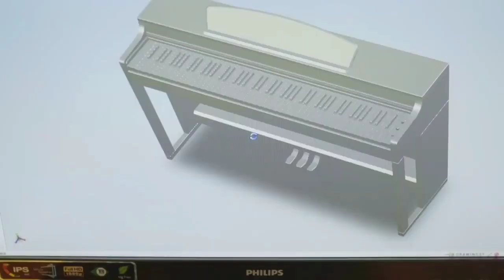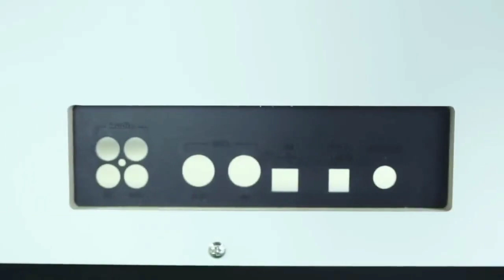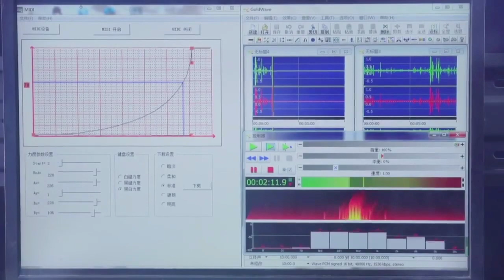देखिये फैक्ट्री में कैसे बनते है गिटार और पियानो || how guitar is made || how piano are made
how gitar is made || how piano are made || gitar kaise banta hai || piano kaise banta hai